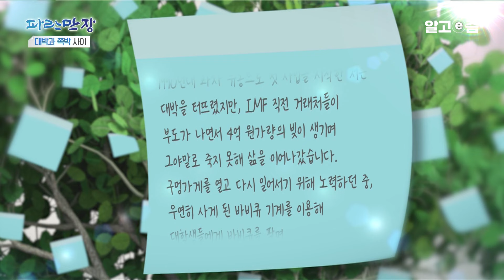사스부터 코로나까지 계속된 위기에도 포기하지 않은 사업가 │파란만장│알고e즘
사업 실패를 딛고 일어나 재기에 성공한 CEO, 가난했던 유년 시절을 극복하고 경제 공부를 통해 대박의 삶을 살게 된 주부, 코로나19에도 희망을 잃지 않고 고군분투 중인 출장 바비큐 사업 대표가 출연해 인생에서 좌절을 경험한 순간들과 이를 극복했던 방법에 대해 허심탄회하게 고백하는 시간을 가진다.

젊은 시절에 시작한 사업인 헬스장을 12개 지점으로 확장할 만큼 승승장구했으나 하루아침에 생긴 7억 원의 빚으로 힘든 시기를 겪은 뒤 재기에 성공한 CEO가 출연한다. 과연 그를 다시 일어서게 한 힘은 무엇이었을지 궁금증을 증폭시킨다. 또한 현재 그가 새로운 사업의 연 매출을 공개하자, 이를 듣던 출연자들은 놀라움을 감추지 못했다는 후문이다.

이어 부모님의 이혼 후, 준비물 살 돈조차 없을 정도로 가난한 유년 시절을 보냈던 소녀가 타고난 사업 수완과 재테크 감각으로 대박 엄마가 된 사연을 털어놓는다. 어린 시절부터 돈을 벌기 위해 다양한 일을 했던 그녀가 과거에 선택했던 남다른 직업이 공개되며 관심을 집중시켰다.

마지막으로 현재 코로나19로 힘든 상황에 처한 외식업계 대표의 사연이 방송될 예정이다. 그는 우연한 기회로 출장 바비큐 사업을 시작한 뒤 예상치 못하게 사스, 메르스 등을 겪었으나 탁월한 위기관리 능력과 특유의 긍정적인 마음으로 이를 잘 극복했다고 밝혔다. 하지만 유례없이 장기화 된 코로나19 앞에서는 그 역시 속수무책. 전성기에 비하면 몹시 어려운 상황이라고 고백해 이를 듣던 출연자들이 안타까움을 금치 못했다는 후문. 하지만 그는 희망을 잃지 않고 다시 올 대박의 날을 기다리고 있다며 진정한 사업가의 면모를 뽐냈다.

한편 이번 주 파란만장 게스트로 출연한 ‘촉새‘ 개그우먼 이현주는 과거 개그 콘테스트에서 대상을 수상한 이후 최고의 인기를 누리며 대박 인생을 맞이했다. 하지만 이후 한동안 방송에서 자취ᅟᅳᆯ 감출 수밖에 없던 충격적인 사연을 고백한다. 혀 절단 사고, 교통사고 후유증 등 그녀가 겪은 영화보다 더 영화 같은 이야기에 스튜디오는 혼란에 빠졌다는 후문이다. 이현주는 대박과 쪽박을 모두 경험해본 경험자로서 출연자들에게 누구보다 진솔한 조언을 아끼지 않으며 여전한 입담을 뽐냈다.

📺방송정보
📌프로그램명: 파란만장 - 대박과 쪽박 사이